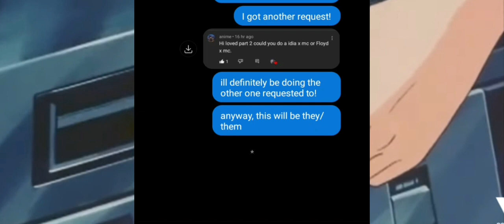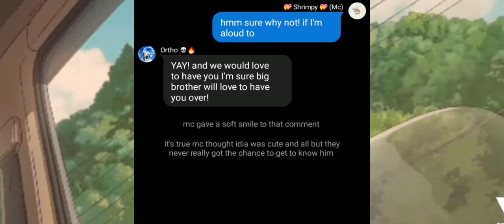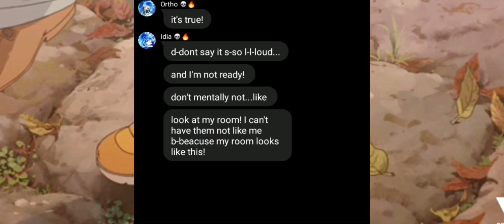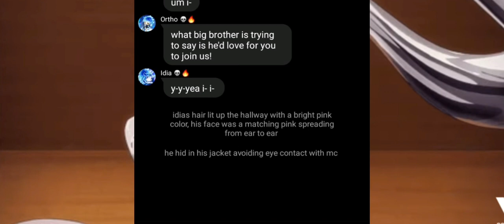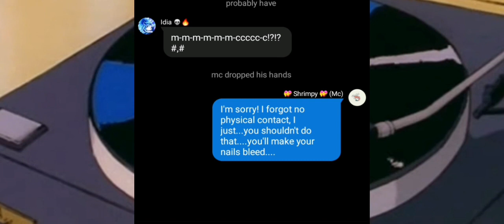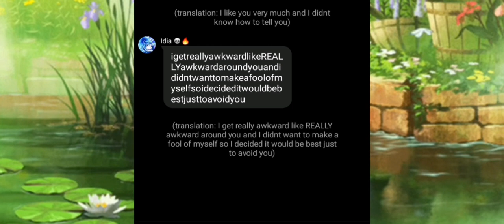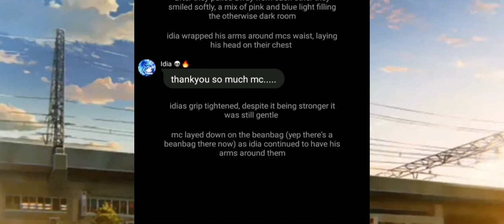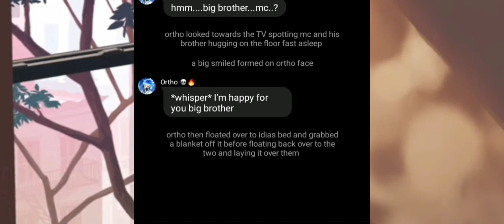Worth something// Idia x (GN!Mc) //Twst // {requested} // [may be cringe to some people]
THANKYOU SO SO MUCH FOR OVER 100

I know I'm late but I do REALLY appreciate it!
this was a request along with a floyd x mc which I'll work on in the next few days (if life goes to plan)